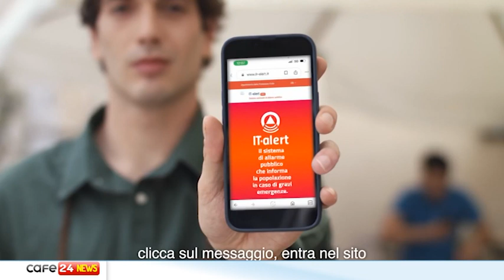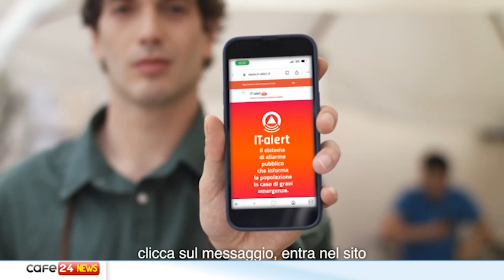CAFE24 TGVENEZIA MERC 20 SETTEMBRE 2023